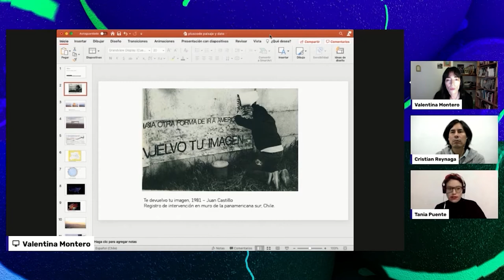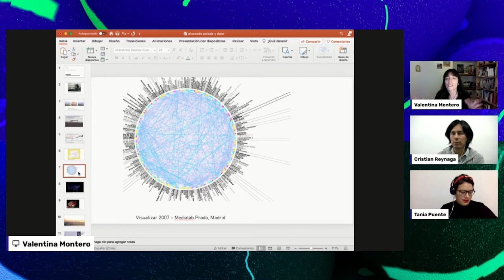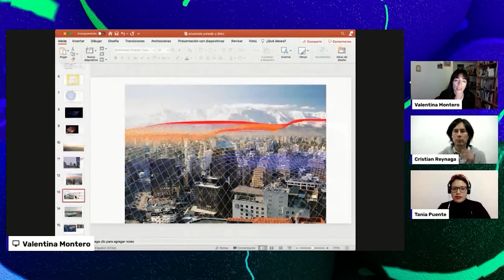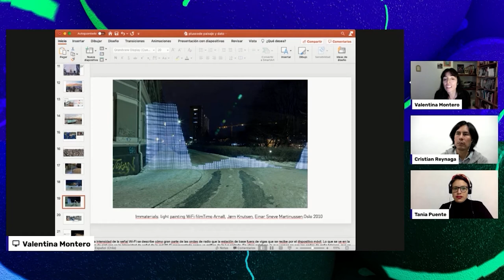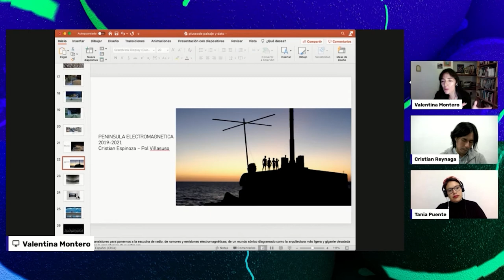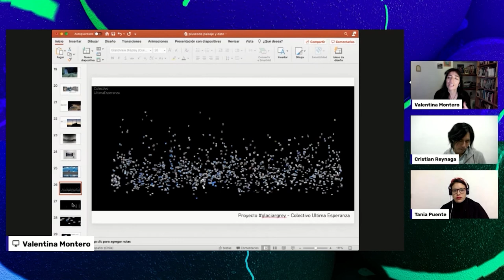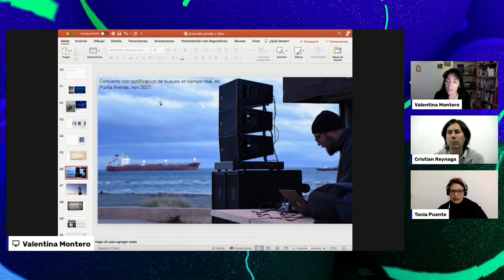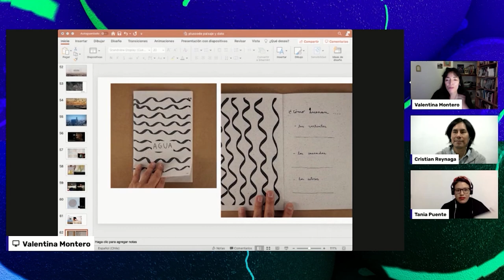Paisaje, territorio y datos - Valentina Montero | Festival +CODE 2021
Esta conferencia fue grabada durante +CODE Festival de Cultura Digital 2021

Paisaje, territorio y datos
VALENTINA MONTERO (Chile)

La conferencia aborda algunas tendencias artísticas contemporáneas dedicadas a la representación del territorio por medio de la experimentación tecnológica desde una perspectiva política y poética que pone en crisis la noción tradicional de paisaje.

Valentina Montero
Vive en Viña del Mar, Chile. Es doctora por la Universidad de Barcelona, periodista y licenciada en estética. Trabaja como curadora, investigadora y docente en arte contemporáneo especializada en las apropiaciones de la imagen y tecnologías en la experimentación y creación artística. Ha trabajado para MECAD (Media Centre d Art y Disenny); Mediateca Caixa Forum en Barcelona; Bienal de Artes Mediales de Santiago, Museo de Arte Contemporáneo, Museo Nacional de Bellas Artes (Santiago de Chile); CINUSP (Sao Paulo), Universidad de las Artes en Guayaquil, Centro de Fotografía de Montevideo, entre otros. Ha dictado charlas en distintos eventos internacionales entre los que se destaca Media Art Histories en Liverpool (2011), FILE (2012), el NTT-ICC en Tokyo (2017). En 2013 publica el libro “By reason or by force” (Berlin). Además, ha publicado artículos en revistas especializadas (Artnodes, Leonardo Journal, Aisthesis) y libros como Cinemas Transversais (Sao Paulo) y Red Art: New Utopias in Data Capitalism (Londres), entre otros. Es directora de PAM / Plataforma Arte y Medios e investigadora Anid / Fondecyt en la Universidad Finis Terrae.